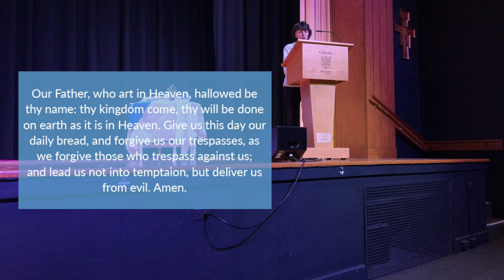May Crowning Prayer Service 2020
During the month of May, we honor the Blessed Mother and crown her with flowers. Miss Catholic High, Alyssa Racosky '20, will have the honor of crowning the Blessed Mother on May 12 beside her court, Miss Freshman, Caroline Cucuzzella '23; Miss Sophomore, Emily Baligush '22; and Miss Junior, Cristen Roche '21.